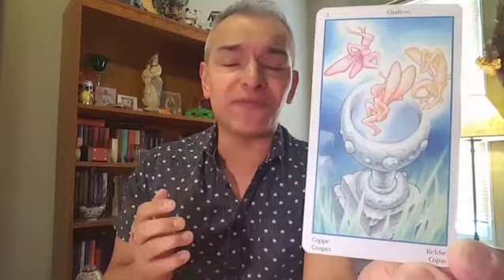4/8/18 TodaysTarot 3Cups 😉